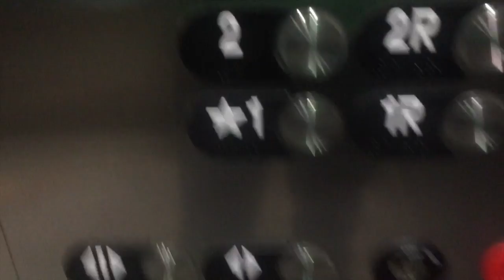DOG FLYING FIRST CLASS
Sam joined me on the west coast after flying out on a seperate plane six days later!